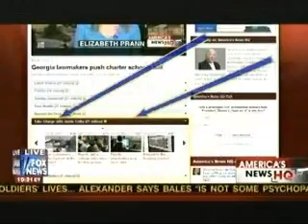Fowler White Boggs real estate attorney Shari Olefson on FOX News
Real estate attorney and author Shari Olefson on FOX News, talking about America's ongoing mortgage mess - and how to fix it.

Shari, a shareholder with the Florida-wide law firm of Fowler White Boggs, is author of Foreclosure Nation: Mortgaging the American Dream (Prometheus Books), which demystifies the real estate bubble and the subprime mortgage crises that followed.